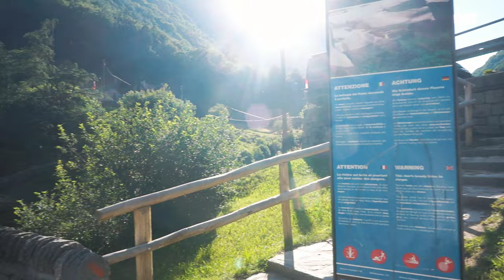Ponte dei Salti | Verzasca Valley, Switzerland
The Ponte dei Salti bridge dates back to the17th century and is built on the site of an ancient Roman bridge. It was partially destroyed in 1868 and rebuilt in 1960. Ponte dei Salti is also the most instragrammed bridges in Switzerland and no wonder why!
This breathtaking clear turquoise river is located at Lavertezzo in the Verzasca Valley.
We had the pleasure to visit this magical place even just for a couple of hours.
We arrived here at around 6.30pm from Lake Como , just right on time when people started leaving.